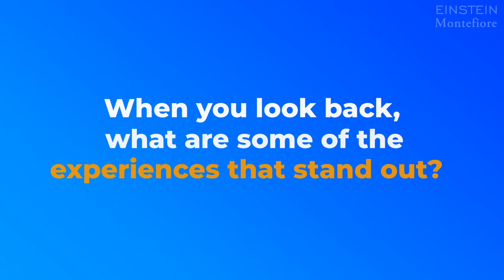Graduating Medical Student Michael Curley : Inspired to Pursue a Career in Ophthalmology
Graduating M. D. student Michael Curley was inspired to pursue a  residency in ophthalmology after seeing  how medicine and technology helped his father achieve a law career despite being blind. Michael also talks about the research he did during medical school. He shared his story during Einstein’s Match Day in March.